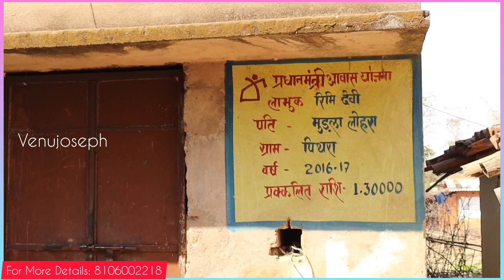తండ్రిని కోల్పోయిన చిన్న పిల్లలు || దేవుని ప్రేమను క్రియలలో చూపుదామా || Venujoseph || Kishore Kumar